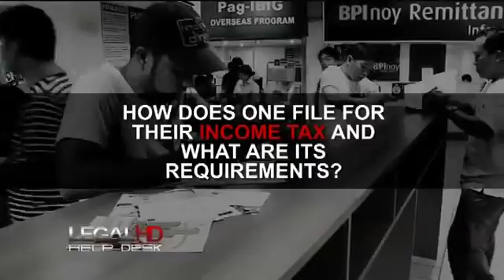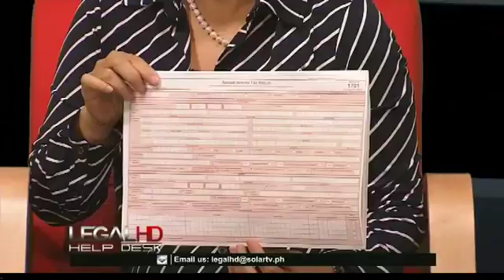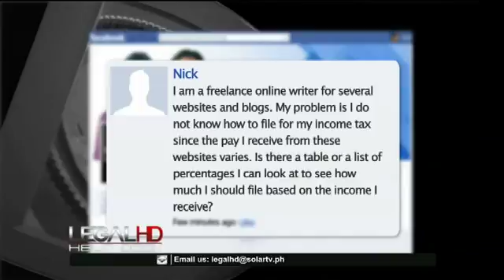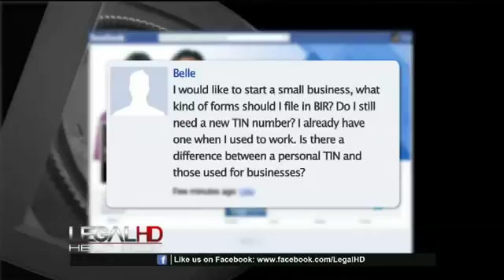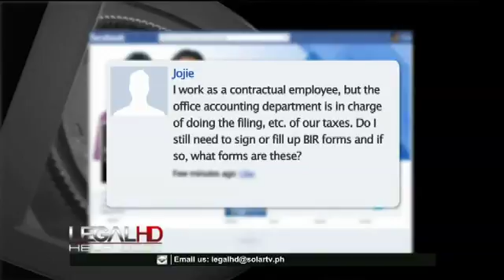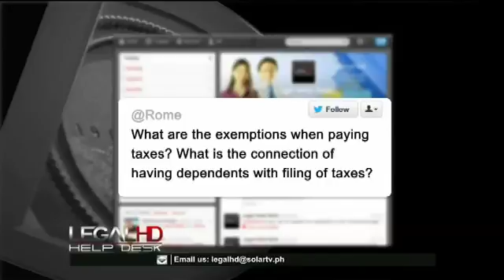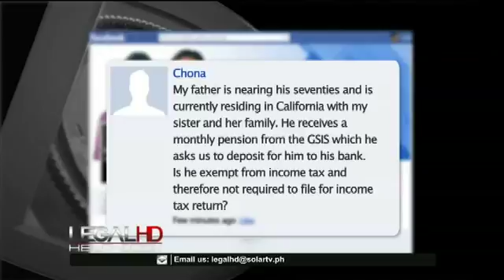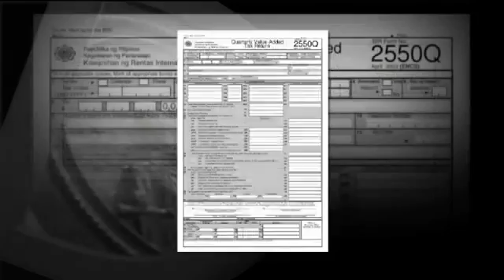Legal HD Episode 19 Filing of Income Tax Returns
Legal HD: Making the law work for you. Legal HD is a weekly on-air legal consultation program that provides ideas on how the law can be applied to daily lives, by giving practical advice.

The Supreme Court declares the pro-rated income tax rate implemented by the Bureau of Internal Revenue in 2008 as erroneous.